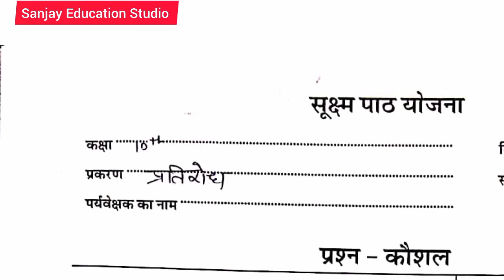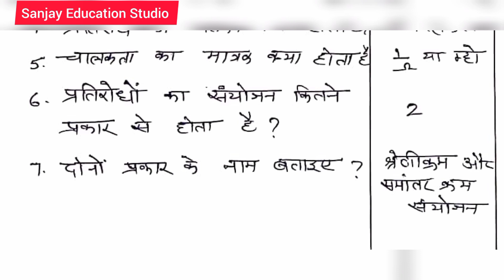Physics Micro Teaching | भौतिक विज्ञान | प्रश्न कोसल | प्रकरण - प्रतिरोध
science Micro teaching lessons plan
science micro teaching
micro teaching
lesson plan
speed lesson plan
micro reaching
lesson plan
micro teaching
h सभी परिक्षाओं के पुराने पेपरो के विडियो पुरे हल के साथ मिलेंगे जिससे आपको परिक्षाओं की तैयारी मैं मदद मिलेगी।

❉ B.Ed. & BSTC से संबंधित सभी जानकारी
❉ पुराने पेपरों के प्रश्नों का हल
❉ हिंदी माध्यम में  विडियो
❉ सभी प्रतियोगी परीक्षाओं की तैयारी

It is an educational as well as a knowlegeable video.

यदि आपको हमारा वीडियो अच्छा लगा हो तो लाइक बटन को हिट कीजिये, ज्यादा से ज्यादा शेयर कीजिये और ऐसे ही जबरदस्त वीडियोस देखते रहने के लिए हमारे चैनल studywithsanjay8 को सब्सक्राइब जरूर कीजिये

जुड़े रहिये हमारे साथ - हम हैं आपके साथ हमेशा - बी.एड. से सम्बंधित किसी भी प्रकार कि सहायता के लिए |

Best B.Ed. related educational video  from "studywithsanjay8"

🔴studywithsanjay8 को फॉलो करें🔴🔴

...बीएसटीसी
lessonplan , विज्ञान दैनिक पाठ योजना , Daily Lesson Plan micro teaching file , physics micro teaching
science lesson
micro teaching class 8

☑️ आपके खास इंसान के साथ ये विडियो SHARE करें |

Yours Sanjay Kumar Saini
from Jhunjhun, Rajasthan.